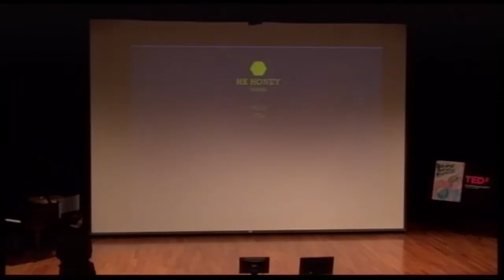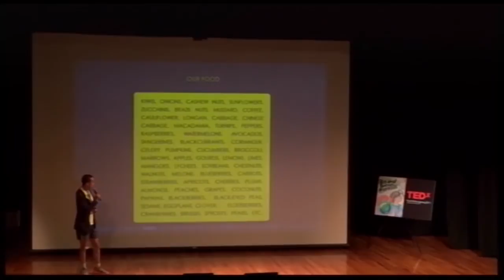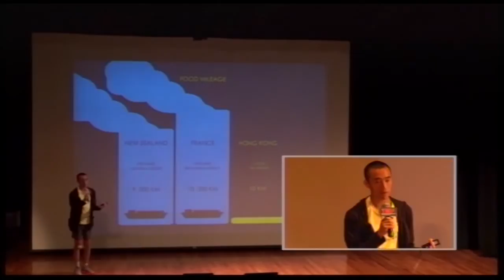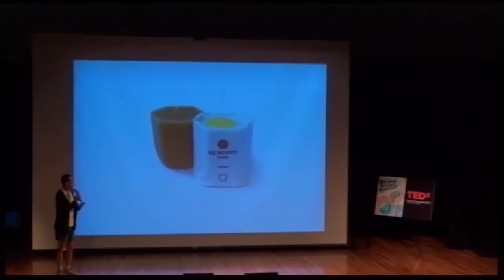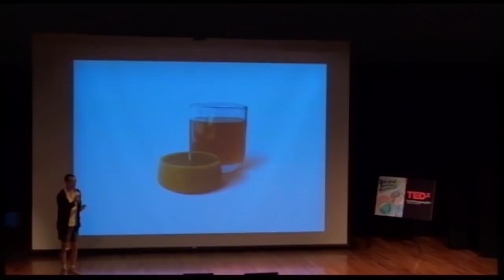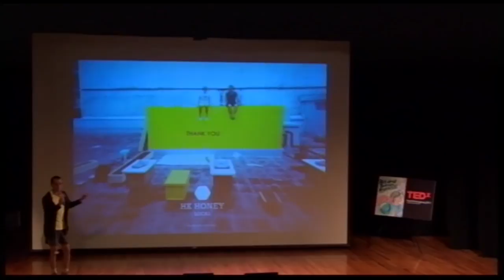TEDxYouth@HongKong - Michael Leung - City Beekeeper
Michael Leung - City Beekeeper
Michael Leung - 都市養蜂人

Michael Leung runs a young and diverse design studio in Hong Kong called Studio Leung. He is also the creative director of HK Honey - an organisation of Hong Kong beekeepers, artists and designers.
Michael has worked with international companies.  He focuses on products and services that engage and empower communities. His studio work ranges from mass-market consumer electronics to conceptual objects for people who have passed away.